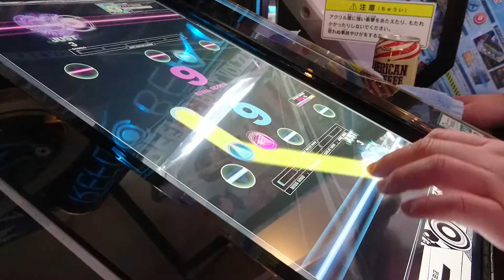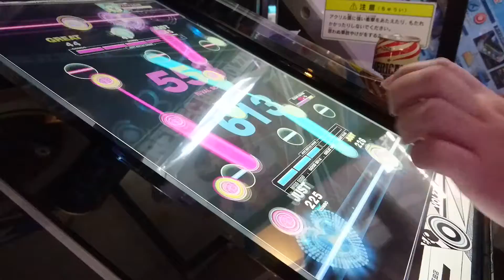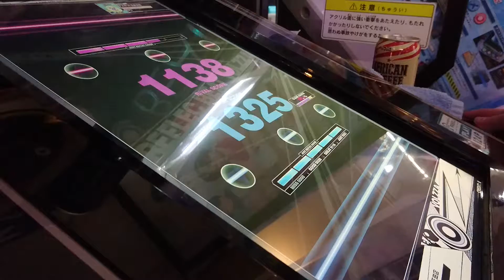[REFLEC BEAT VOLZZA] ハウトゥー世界征服(HARD) Left One-Hand Play FULLCOMBO CLEAR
久しぶりにプレイするまで気にしてませんでしたが、スライドオブジェクトもそうですが、リフレクビートの譜面における色々な基礎が詰まっている譜面ですね。

【Play Option】 NORMAL MODE
【Location】 AMNET五反田店
【Photographic Equipment】 Xperia Z5 Compact
【Video Editing Software】 SONY Movie Studio 13 Platinum